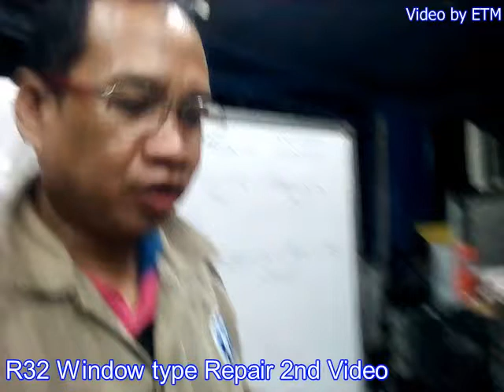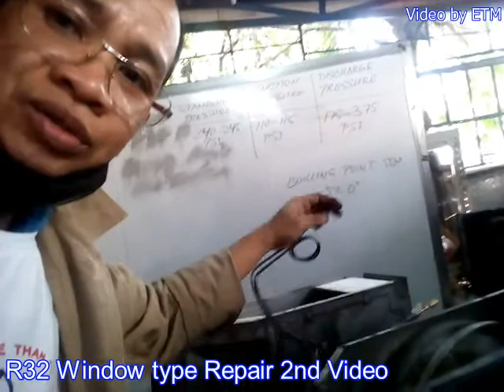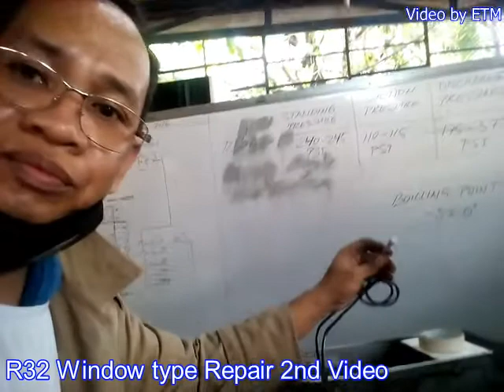How to System Reprocess 2nd video R32 inverter window type aircon repair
This is the 2nd video on repairing a window type air-con whose freon is R32.

Note: do not do if you do not know how to repair Air-Con instead of studying or helping someone who already knows about air-con.